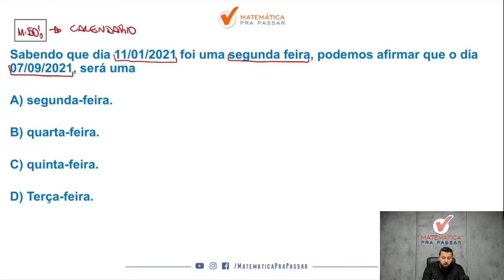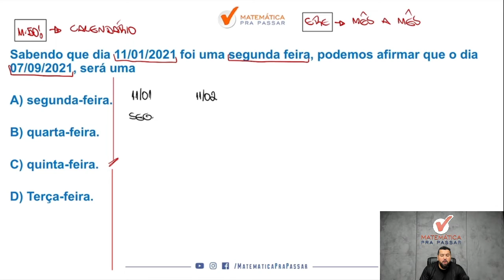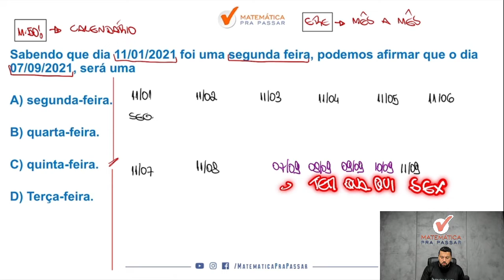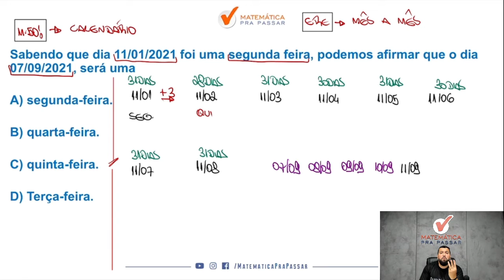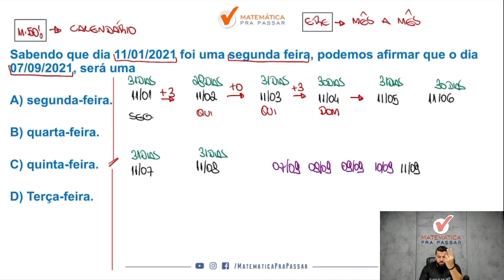Calendários com o Método MPP - Quiz MPP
Você quer aprender Calendários para concursos?

Então você precisa aprender com esse vídeo onde nosso professor, Renato, mostra Calendários.  Para garantir muitos pontos na prova da Raciocínio Lógico e mandar muito bem na prova do seu concurso

Para você ser aprovado nos concursos precisa mandar muito bem em Raciocínio Lógico e com esse vídeo você irá ter um Guia Prático para interpretar e saber o que utilizar nas questões de Orientação no espaço, plano e tempo não erre mais para concursos.

Agora basta dar o play no vídeo e aprender Calendários com o Método MPP - Quiz MPP